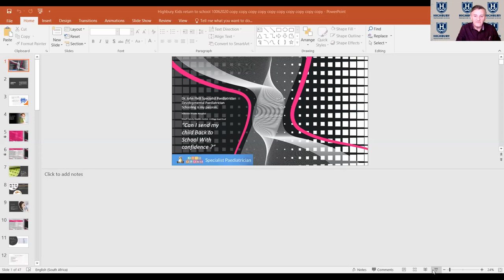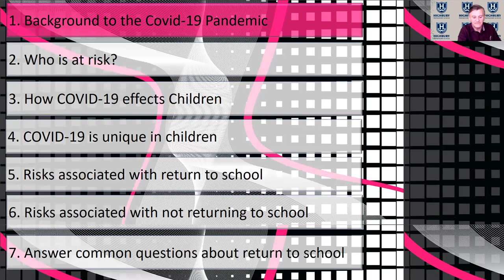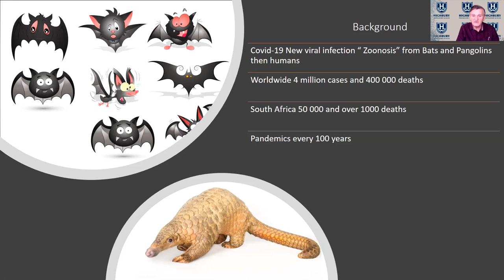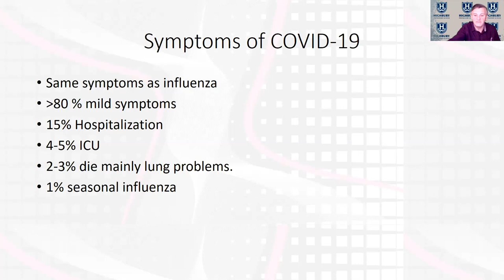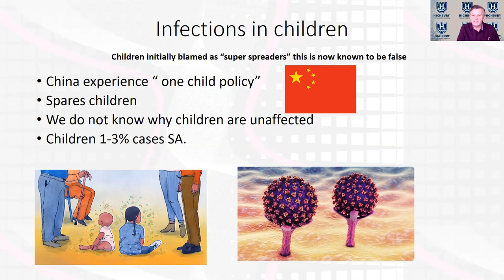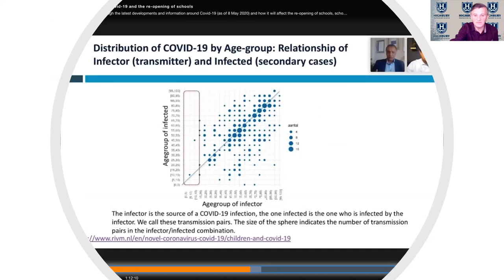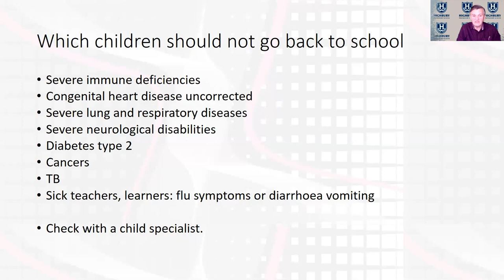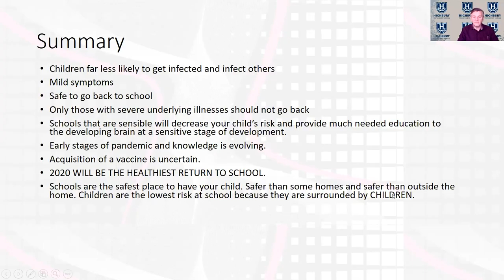Dr Flett talks about the return of children to school during COVID-19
Well respected paediatrician, Dr John Flett, hosted a webinar for our Highbury families to share the latest facts and research from both South African experts and global studies about COVID-19 and children. The purpose of this webinar was to assist parents to make an informed decision about their child’s potential return to school based on the latest facts, evidence and data.